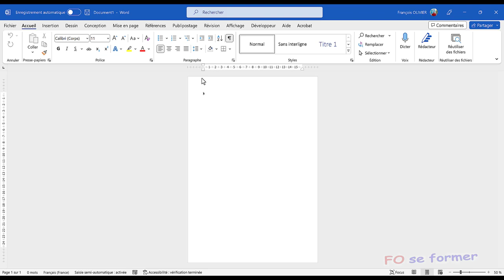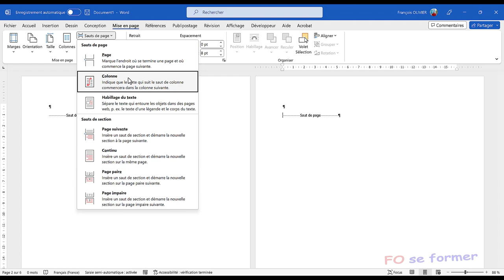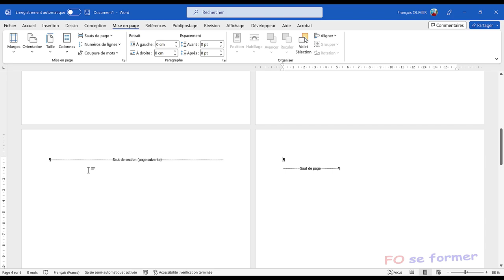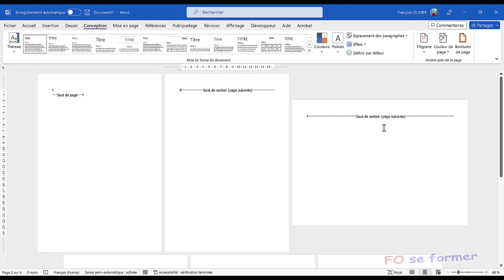Word : changement orientation d'une page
Souvent dans un document Word long, nous souhaitons changer une page du mode portrait en mode paysage.
Pour cela, il faut utiliser le saut de section, ce que nous allons voir dans cette vidéo-formation.

00:00 Introduction
00:25 Erreur en insérant un saut de page
01:37 Bonne méthode en insérant un saut de section
02:39 Changement orientation d'une page de mode portrait en mode paysage